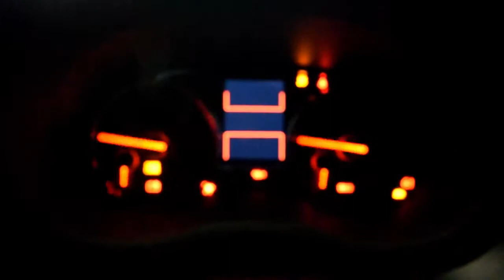360+ WHP MOD OVERVIEW 2018 WRX (FULL LIST)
Heyo fellow Subie enthusiast! So far this is my 2018 WRX just wanted to do a little mod overview. Sorry its kinda dark. I was about to leave the house do do my shots in golden hour but same lady came do the door asking about my water. Weird. Anyways if you have any questions or comments please leave below.

A mod I forgot is the dueschwerts fuel pump.